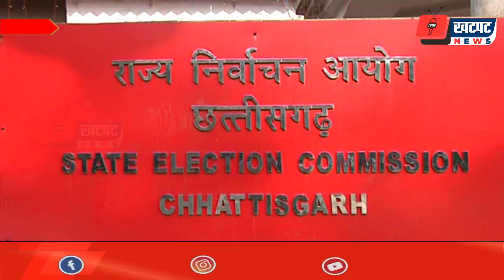50 हजार से ज्यादा राशि नहीं रख पाएंगे प्रत्याशी, नियम उल्लंघन पर होगी कड़ी कार्रवाई | Khatpat News